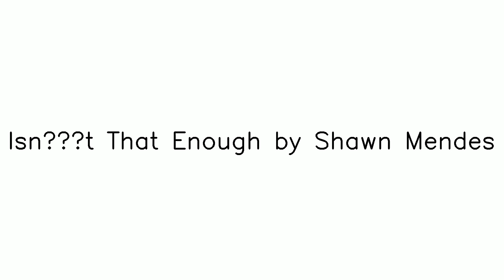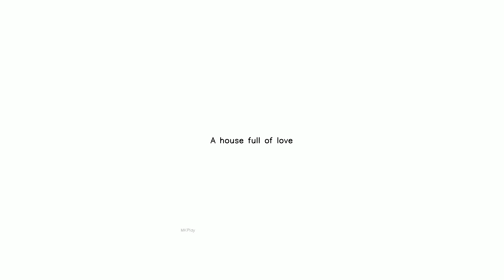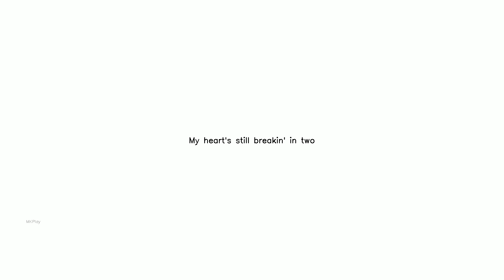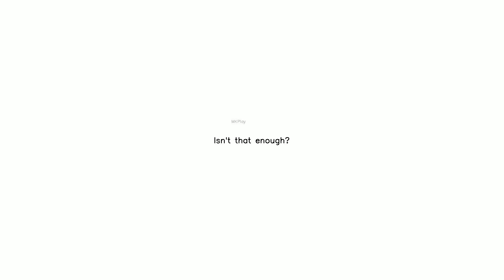Isn’t That Enough by Shawn Mendes yt temp |SUBSCRIBE NOW || Subscribe,Like and Share